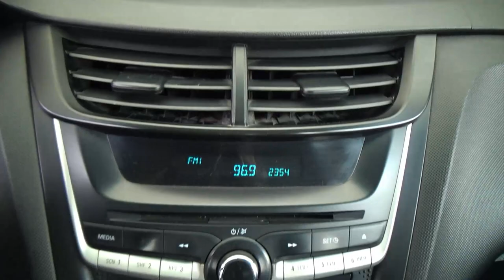Chevrolet / Aveo / 20119 - 25581